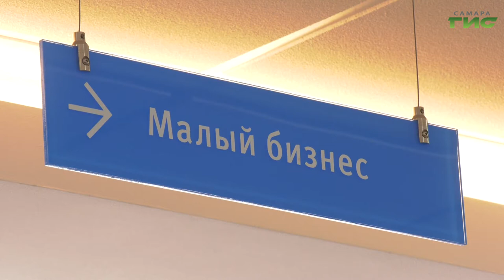В России стартовал новый этап программы поддержки предпринимателей из пострадавших отраслей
В России продлевают льготные кредиты для бизнеса из пострадавших сфер. Теперь ставка повысилась до 3%, а в программу кредитования добавились маленькие фирмы и крупные предприятия. Продолжит тему Ольга Хамракулова.